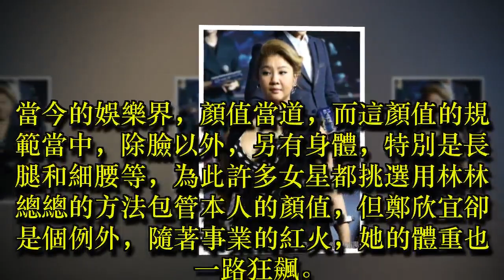近100公斤的鄭欣宜，宣稱不再減肥，沒想到此前一張「超瘦照片」竟讓無數男人心動！！